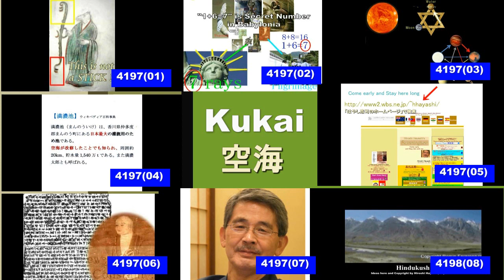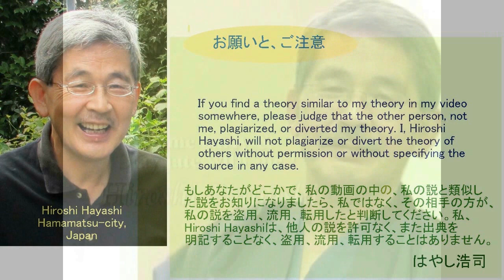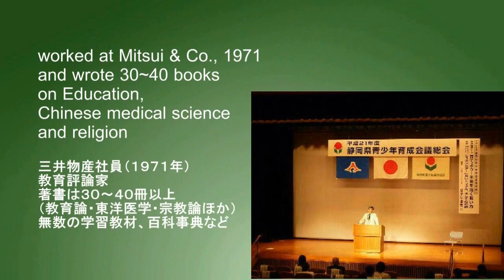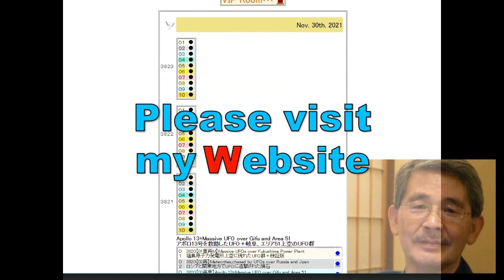02347 Most mysterious Priest in Japan,KuKai日本でもっとも謎めいた僧・空海＋空海はまさに神の使者だったHiroshi Hayashiはやし浩司JP